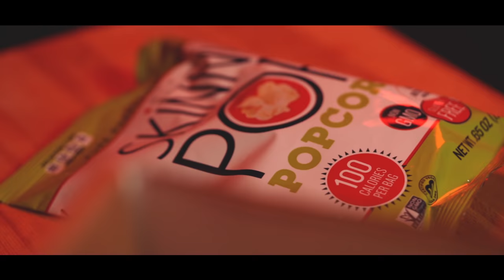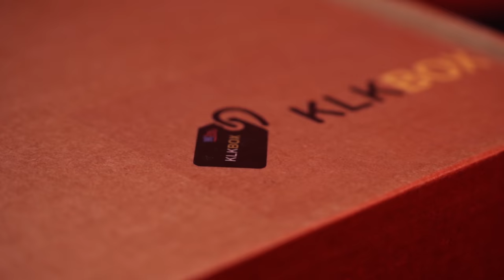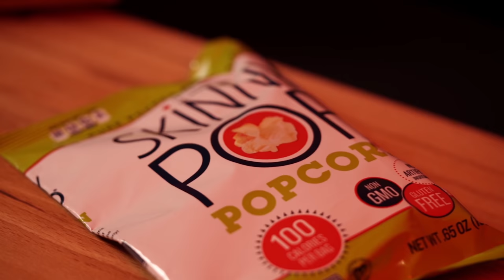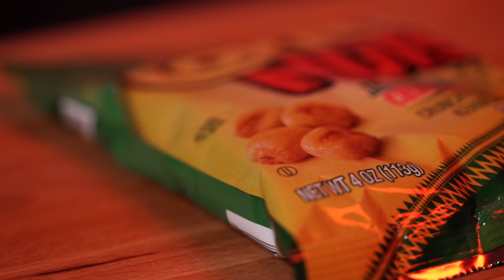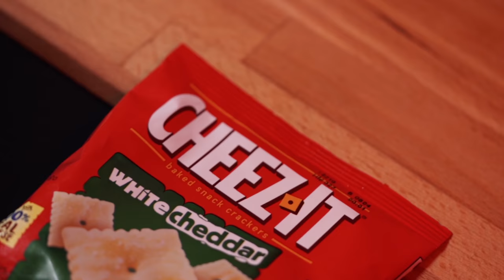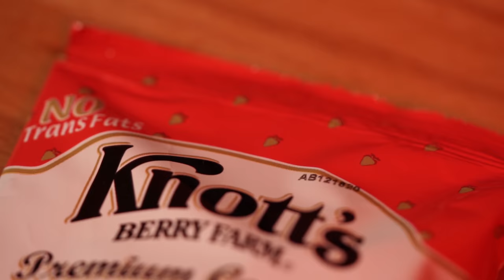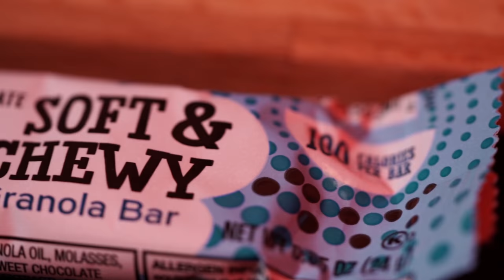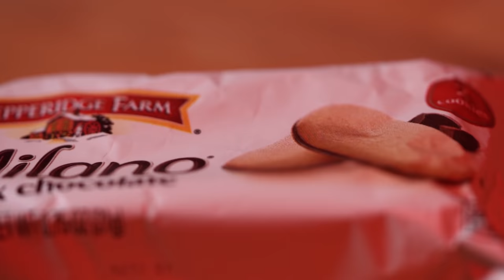صندوق الاكل العشوائي الامريكي🇺🇸📦 عيدية !! | American mystery Box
رابط تحميل لعبة RiseOfKingdoms

عبدالرحمن و امير وصلهم صندوق المتعة و الاكل العشوائي الامريكي من شركة كليك بوكس